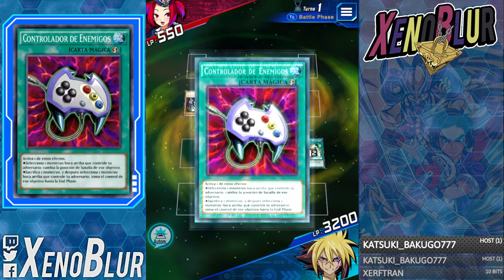Duelist Challenge 1 & 2 [SEP 2021] | Yu-Gi-Oh! Duel Links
Respuesta al desafío de preguntas 1 y 2
Duelist challenge 1 & 2